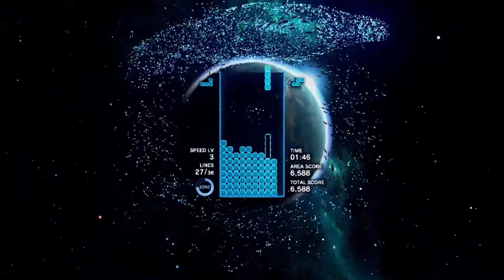New Nintendo Direct September 2021?? | Indie World Highlights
Join me as I break down when we're likely to get the next full Nintendo Direct (the perfect place to announce that Grand Theft Auto remasters are coming to the Switch), and take you through the highlights of the August 2021 Nintendo Indie World Showcase, including Axiom Verge 2, Boyfriend Dungeon, Tetris Effect: Connected, Eastward, Metal Slug Tactics and Far: Changing Tides!